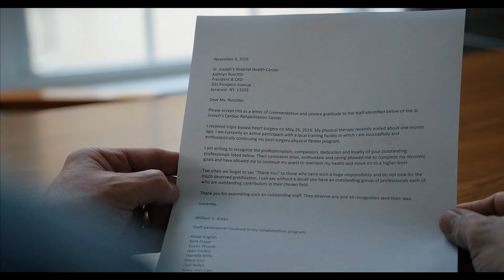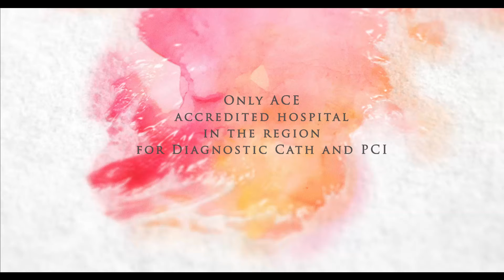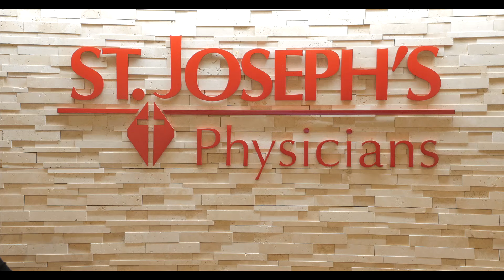St. Joseph's - The Art of Caring - 2016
Caring is more than just a word or a job. It’s a lifelong dedication to providing comfort, healing and kindness to those most in need. Thank you to all our employees for the amazing job they do each and every day.